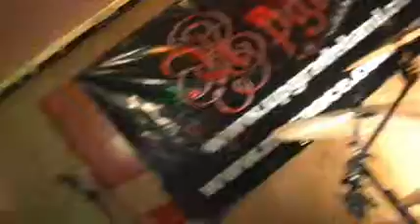UPGRADE- Lean Toward the Spiteful - Metal Music Video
Our first and last video.

Lyrics
What's that lurking behind
Whose are the footsteps I hear over my shoulder?
A specter of a different kind
Something about him seems awfully familiar

(Chorus)
Run for you life
Escape death
And feel the menace running alongside

What is it that holds you back
Tying your hands because there's nothing to reach for
Waiting for life to attack
Instead of cutting open seeing what lies in the core

(Chorus)
Run for your life
Escape death

Forfeit
Why are you so comfortable?
Forfeit
Catatonic and frightful

by Michael Pickle